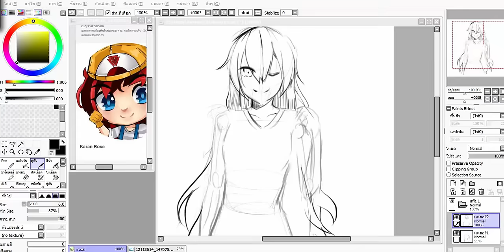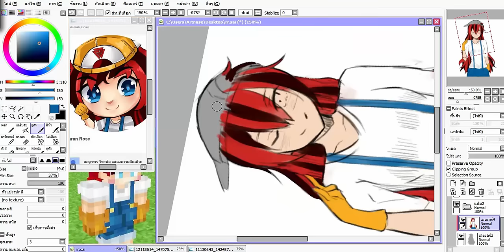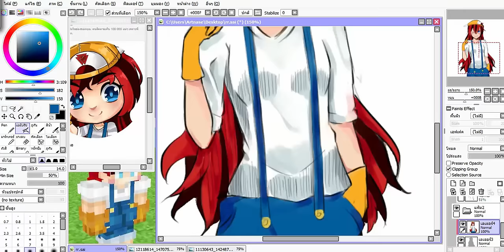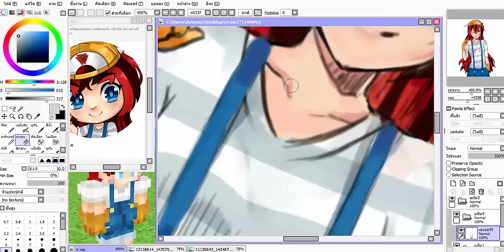Speed paint : Karan rose [RQ]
Read me~ ≧﹏≦
Like video like this
Do not forget to press Share!
อ่านด้วยน้า ~ ≧﹏≦
ถ้าชอบกดไลด์ หรือกดแชร์ ด้วยน้าาาาาา
ขอบคุณที่รับชมผลงานนะครัฟ

ไว้พบกันใหม่ Project หน้าาาา =w=